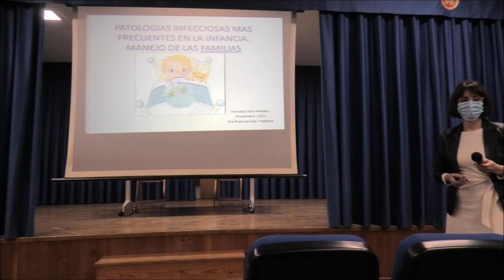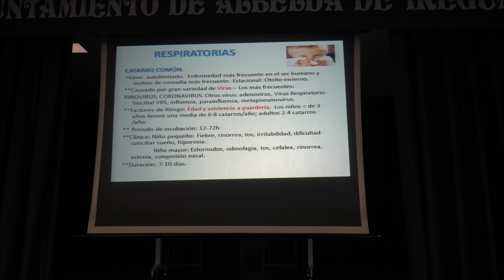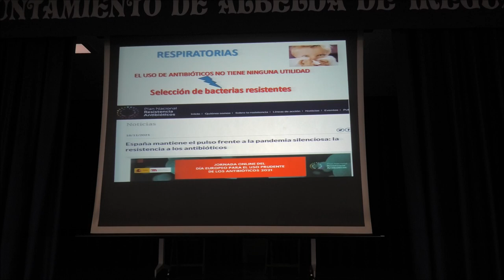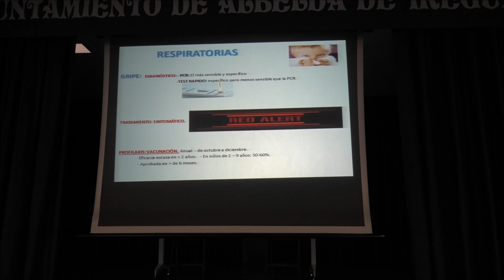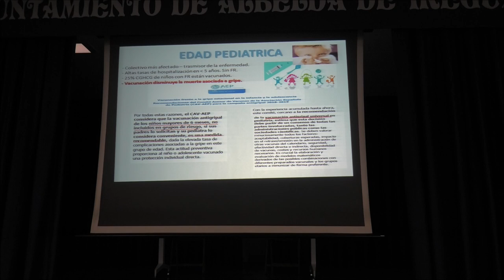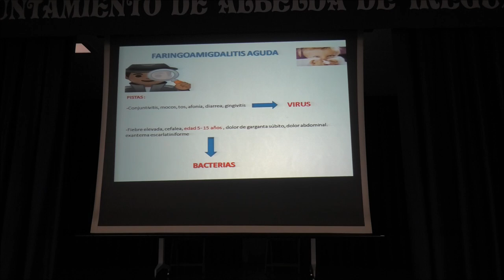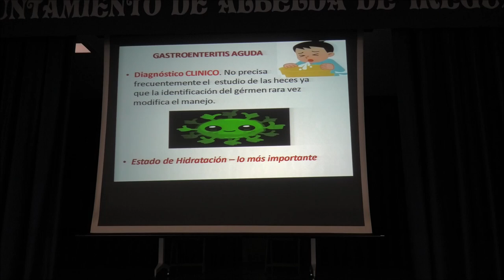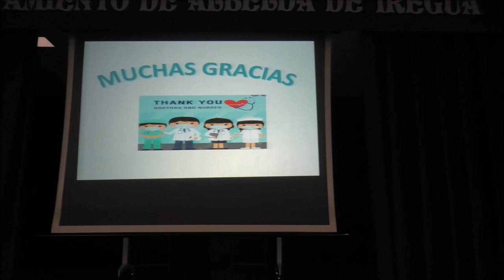Patologías infecciosas más frecuentes en la infancia por Rosa Garrido y Carmen Díez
Patologías infecciosas más frecuentes en la infancia, manejo de las familias por Rosa Garrido y Carmen Díez.
Interesante charla que nos ayuda a conocer, valorar y comprender las patologías mas comunes que pueden padecer los más pequeños.